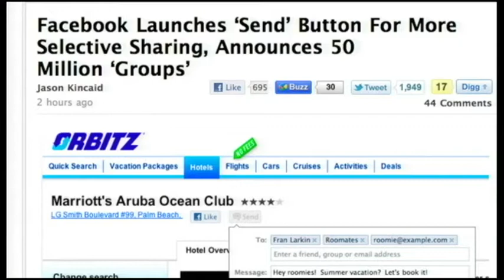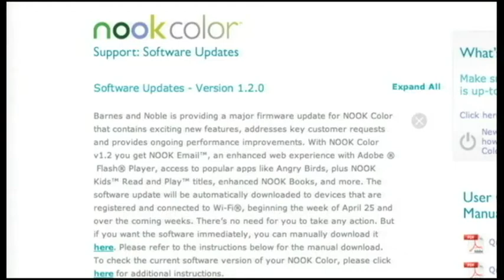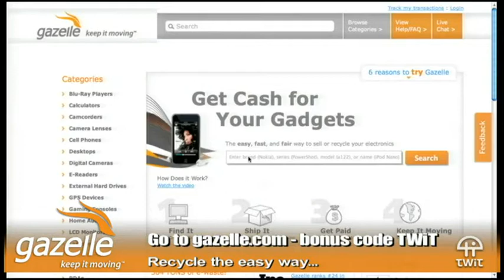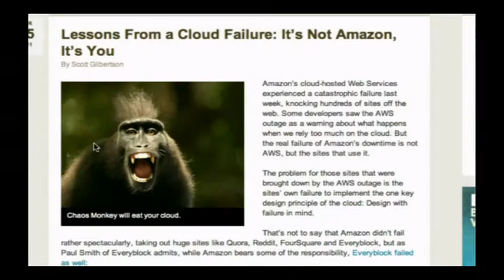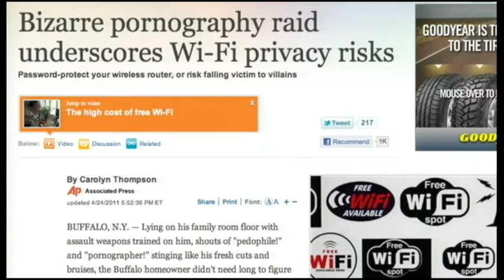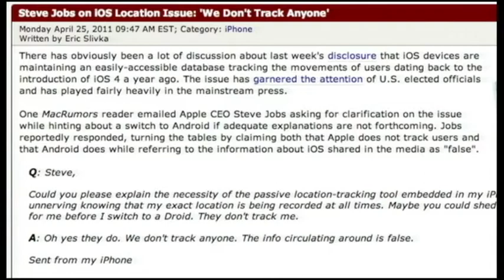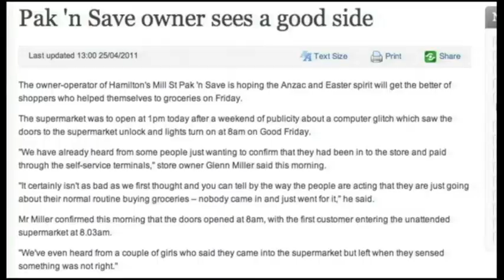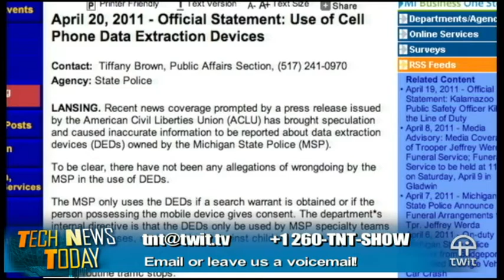Tech News Today 228: Chaos Monkey Saves Netflix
Hosts:Tom Merritt, Sarah Lane and Jason Howell
Netflix is saved by Rambo architecture and a Chaos Monkey, Facebook re-invents email, your IP address is not your identity, and more.
Guest:Darren Kitchen
Running time: 43:46